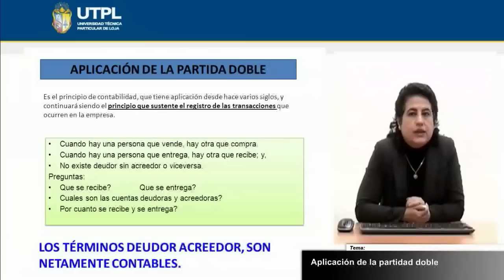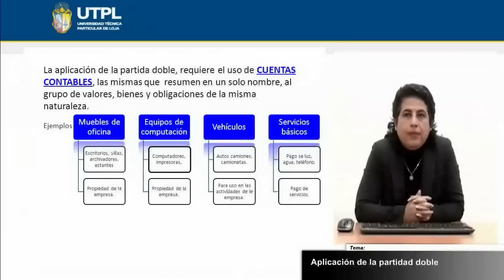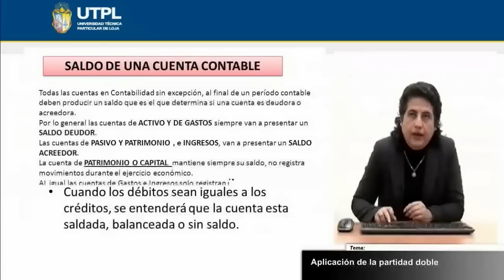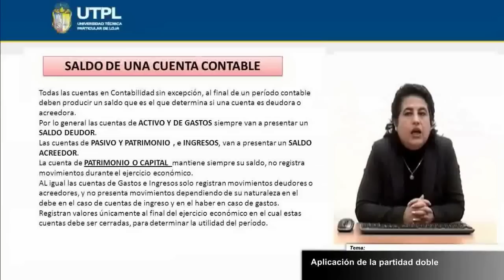UTPL APLICACIÓN DE LA PARTIDA DOBLE [(INFORMÁTICA)(CONTABILIDAD PARA INFORMÁTICA)]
Informática
Contabilidad para Informática
Tema: Aplicación de la Partida Doble
Ponente: Lic. María Fernanda Encalada